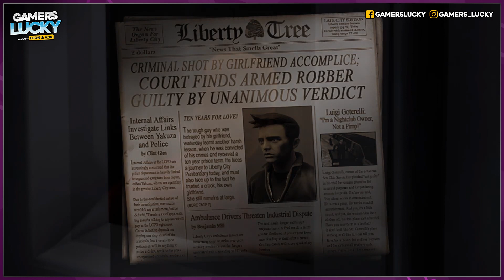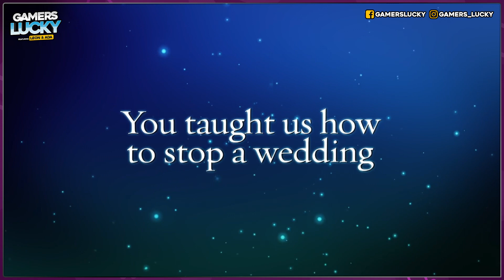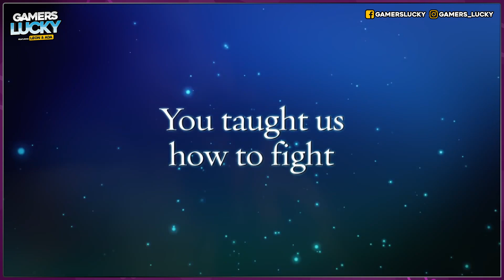PS NOW ► Ecco tutti i VIDEOGIOCHI GRATIS per PS4 e PS5 di Dicembre 2021 Playstation Now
Salve a tutti e benvenuti oggi siamo qui per parlarvi dei nuovi giochi gratuiti in arrivo per tutti gli abbonati al Playstation Now per il mese di Dicembre 2021, questo mese si aggiungeranno al catalogo ben 5 giochi, tutti in versione ps4, giocabili sia in streaming che dopo il download, sia su ps5 che ps4 dal 7 dicembre